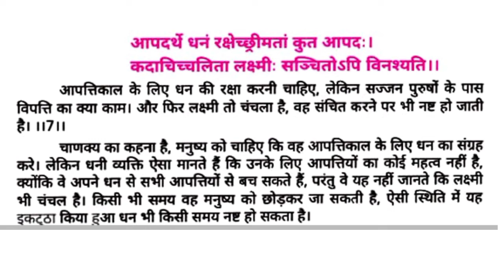लक्ष्मी चंचल है‌ ( Sanskrit shlok vid meaning )।। ।। Chanakya niti Sanskrit shlok ।।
Sanskrit shlok Arth sahit in Hindi
In Hindi Sanskrit shlok anuvad sahit
Sanskrit shlok means Hindi
Best motivational Sanskrit shlok Arth sahit
Sexual shlok manushya ka first kartavya
Sanskrit
Let's learn Sanskrit
Let's learn all
Sanskrit shlok on the body about video
Sharir Dharm ka ek sadhan

Knowledge Aaj in Sanskrit
sanskrit shlok with Hindi meaning ।। Chanakya niti Sanskrit shlok ।। on the money ।।PUBLIC Sanskrit education official